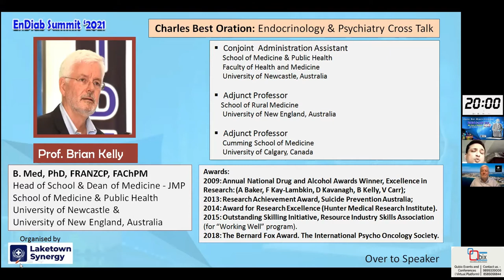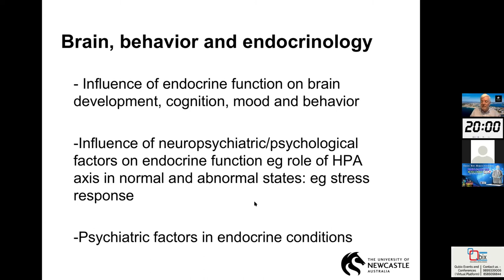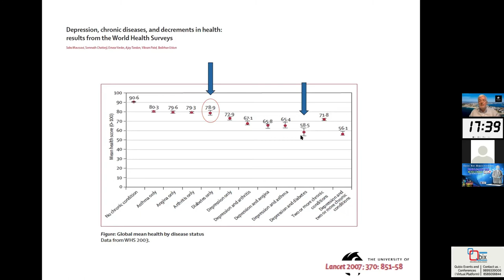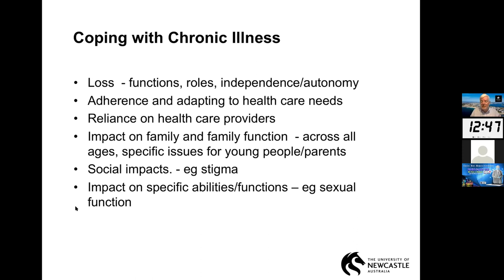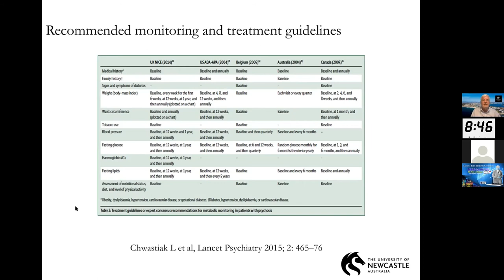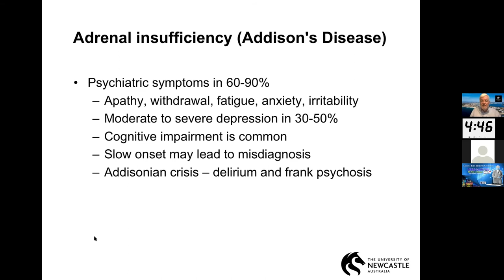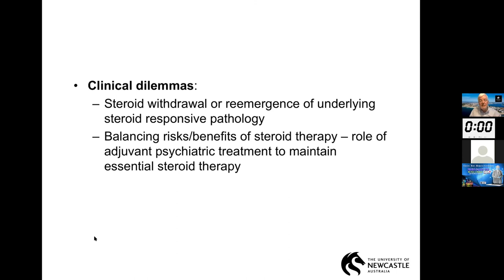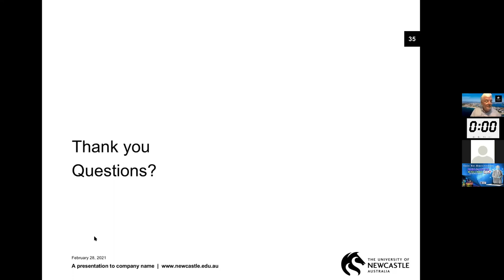CB Oration: Cross Talk between Endocrinology & Psychiatry | Dr. Prof. Brian Kelly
Topic: CB Oration: Cross Talk between Endocrinology & Psychiatry
Speaker:  Dr. Prof. Brian Kelly

Video edited by Qubix:
We will get it done at ease and at a very competitive price.

ENDIAB SUMMIT2021